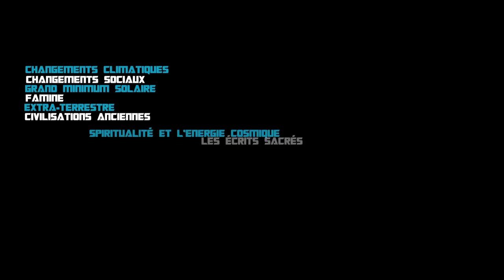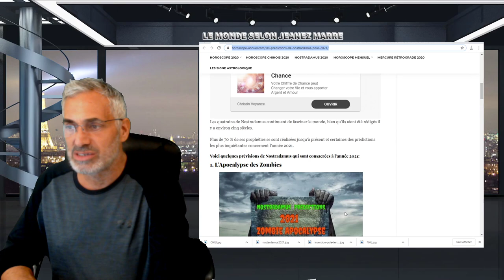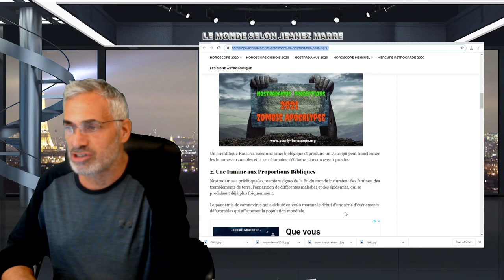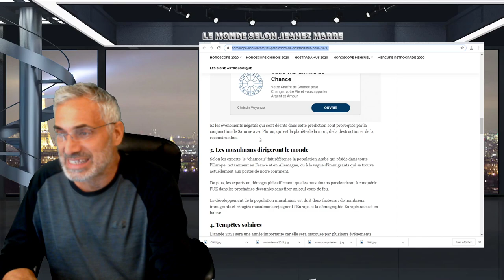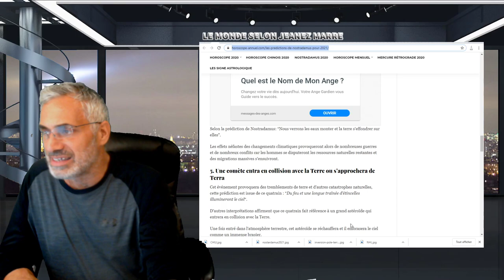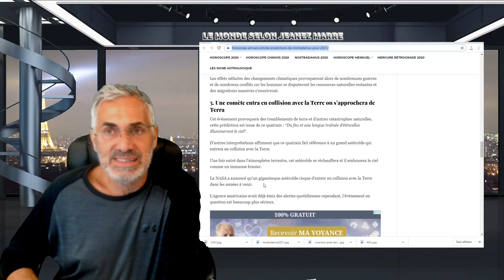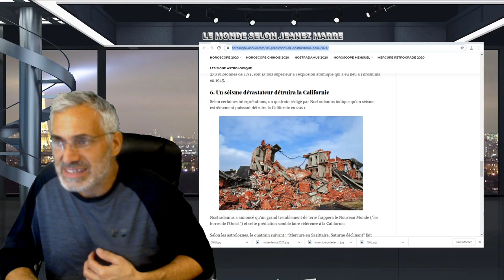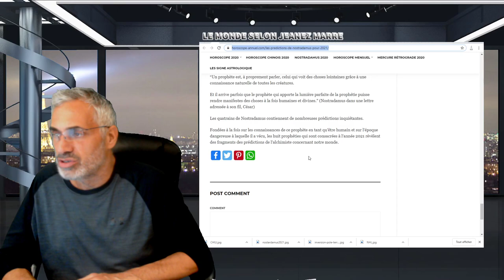Les prédictions de Nostradamus pour 2021